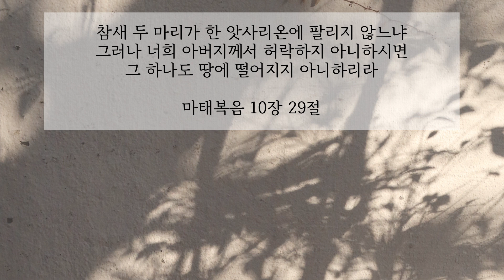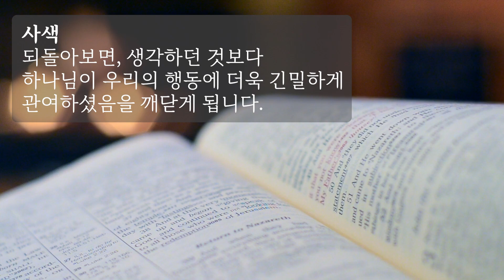본회퍼 묵상집ㅣ하나님의 뜻